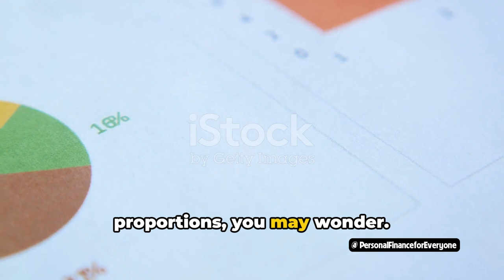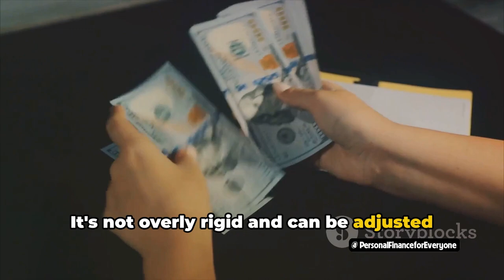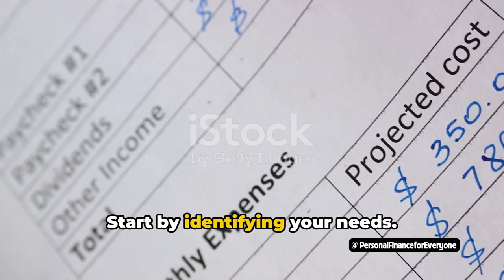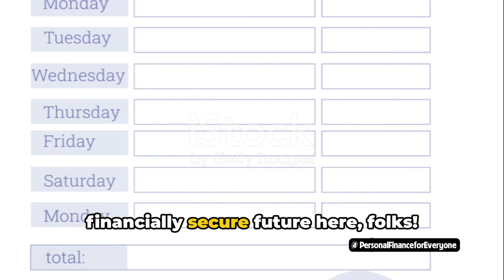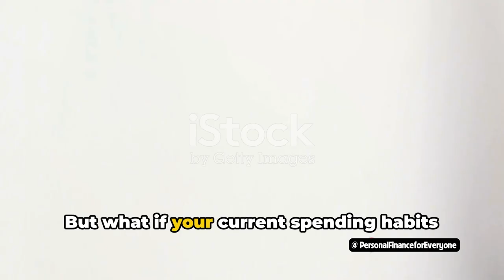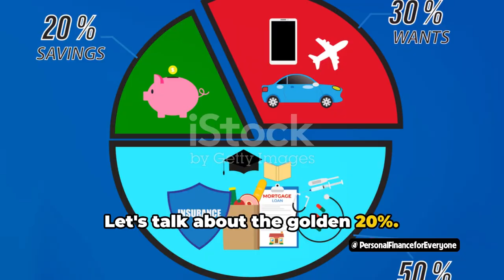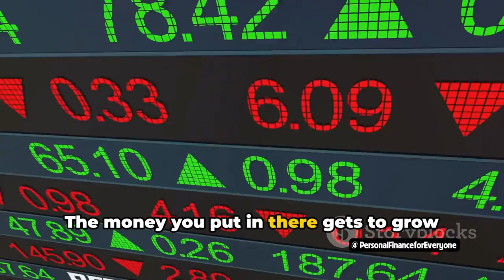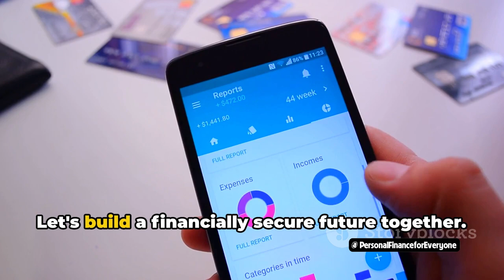How to use 50/30/20 Budgeting Rule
Learn how to budget your money using the 50 30 20 rule! This simple budgeting method can help you manage your finances and reach your financial goals.

In this video, we'll explain what the 50 30 20 rule is and how to use it to create a budget that works for you. Whether you're trying to save money, pay off debt, or just get a better handle on your finances, this budgeting technique can help you take control of your money and achieve financial stability. Watch now and start making the most of your money!